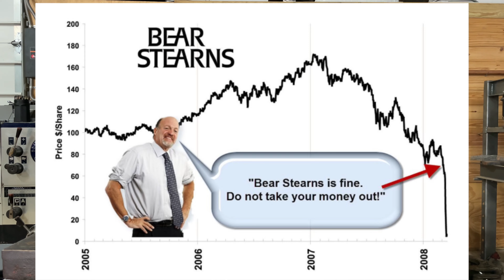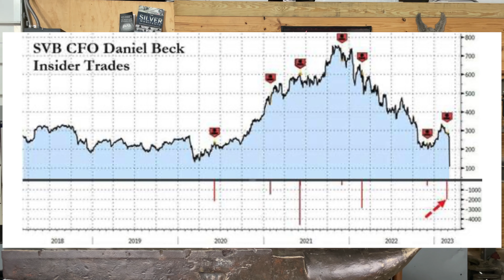"They KNEW This Was Coming: Selling BEFORE the Sudden Bank Failure"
The Federal Reserve held an emergency meeting on Sunday to discuss the potential for a run on the silicon valley bank and the first republic bank. The Federal Reserve has issued a statement warning that a run on the silicon valley bank and the first republic bank could have a "significant impact" on the US economy. If you're worried about the implications of a run on the silicon valley bank or the first republic bank, make sure to watch this video to find out what the Federal Reserve is doing to prevent it from happening!
SVB bank Failed today. The second largest savings and loan bank failure in history. 209 billion dollars gone, I hope the FDIC does what they're supposed to do.

Check with Stacey before you buy. Miles Franklin has-extremely competitive prices. The second largest.

If you would like to report anything you see around you.